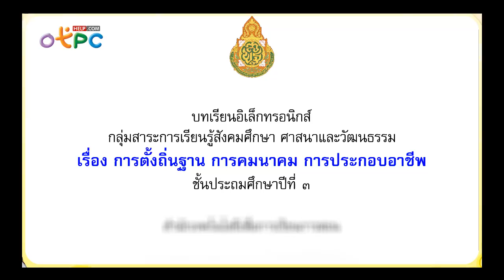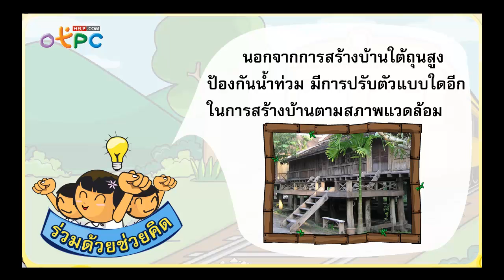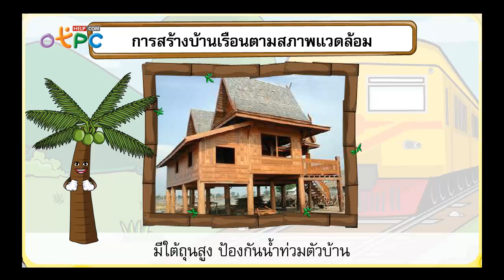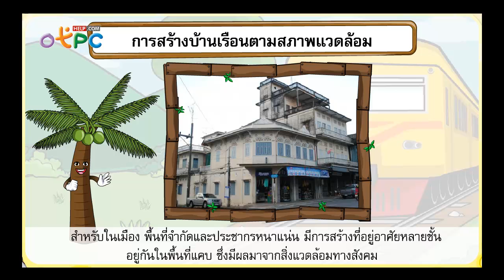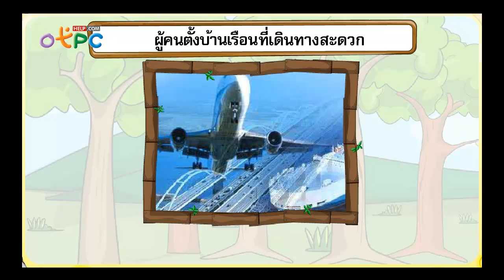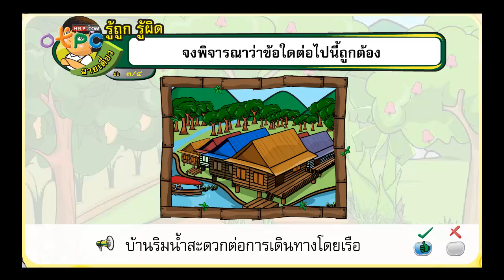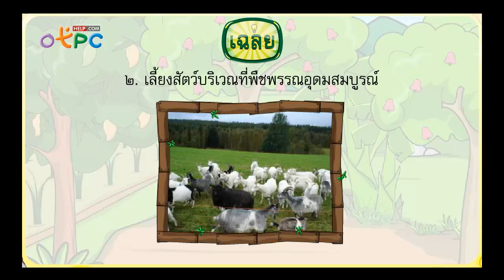การตั้งถิ่นฐาน การคมนาคม การประกอบอาชีพ - สื่อการเรียนการสอน สังคม ป.3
สื่อการเรียนการสอน สังคมศึกษา ศาสนา และวัฒนธรรม ป.3
- มาศึกษาความแตกต่าง ของการตั้งถิ่นฐาน การคมนาคม การประกอบอาชีพ ในแต่ละภูมิภาค ในแต่ละชุมชน ของประเทศไทย
- ทำไมต้องสร้างบ้าน ใต้ถุนสูงด้วย
- ความสัมพันของการดำรงชีวิตของมนุษย์ กับ สภาพแวดล้อม และทรัพยากรรอบๆตัว
- การสร้างบ้านเรือน ตามสภาพแวดล้อม แตกต่างกันอย่างไร
- การประกอบอาชีพ ควรนึกถึงอะไร